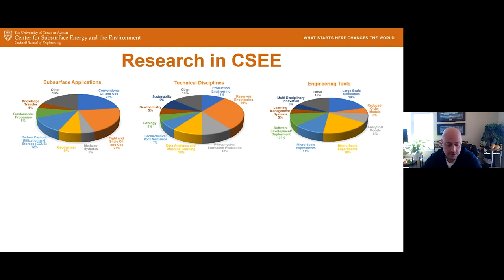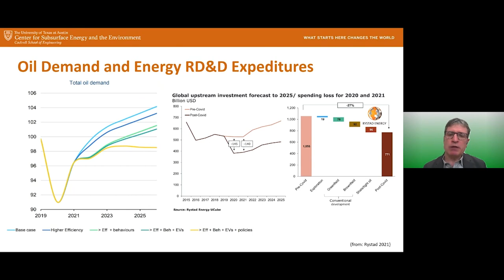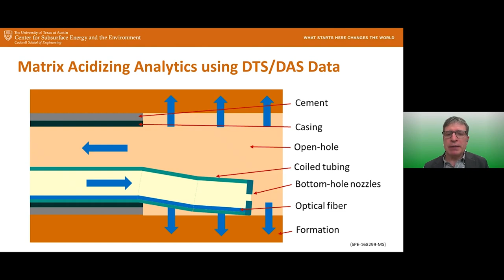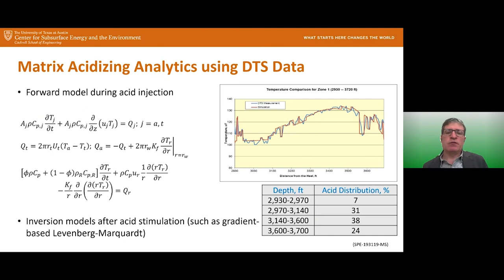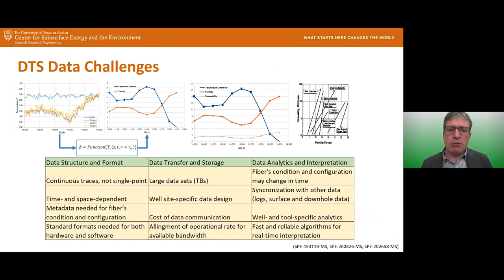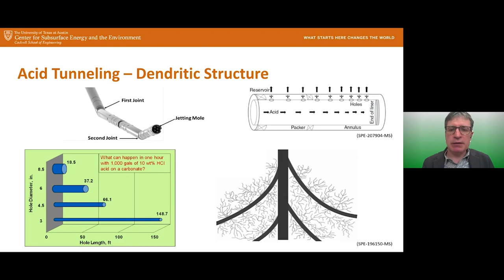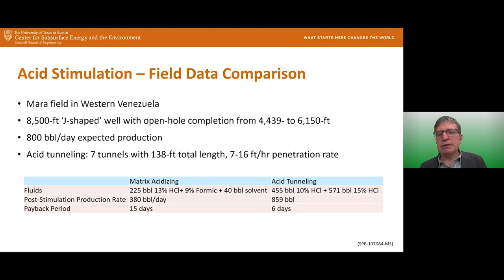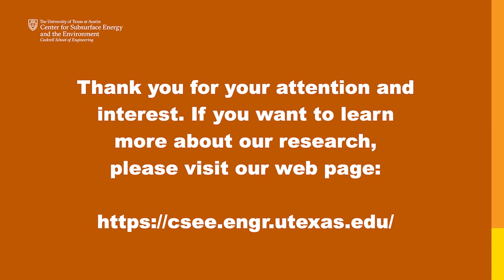February 2022: Acid Stimulation During the Energy Transition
ABSTRACT: Coiled tubing-conveyed telemetry systems using optical fibers and electrical wires have been used extensively in the last decade for many types of operations, such as acid stimulation and logging. This lecture will highlight the current qualitative and quantitative analysis methods for the performance of matrix acidizing and acid tunneling operations using downhole data. Downhole technologies and modeling methods will be discussed, identifying some of the limitations of the current technologies and opportunities for further research and technology development for real-time optimization of matrix acidizing and acid tunneling operations. The lecture will also discuss the role of well established technologies as matrix acidizing within the energy transition narrative.

BIO: Dr. Silviu Livescu, who was most recently chief scientist of the pressure pumping product line at Baker Hughes, has just joined the Hildebrand Department of Petroleum Engineering and Geosystems Engineering faculty this fall as associate professor. He brings to UT PGE expertise in research and development, innovation, commercialization, and intellectual property in the petroleum industry. He has more than 35 US patents granted and pending, and has published more than 70 papers and articles. Silviu is the 2020–2023 data science and engineering analytics technical director on the Society of Petroleum Engineers (SPE) International Board of Directors. Through his new Sustainable Geoenergy Research and Engineering Lab, Silviu is interested in energy transition topics such as geothermal energy, carbon sequestration and underground storage.